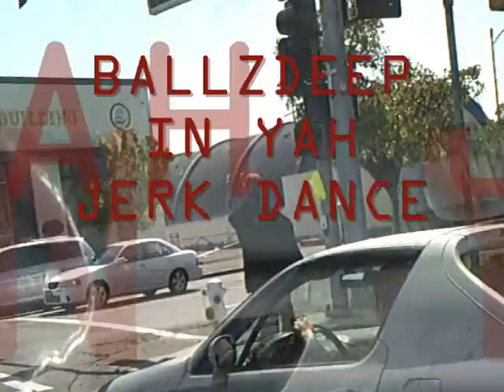RONNIEREALTIME HDTV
BALLZ ITCH TV. WILL AND WONT STOP. SHOUT OUT TO YOUNG DANNY OUT THAT SET .NOTHING  BUT BARZ .  RONNIE  BLUFLAMEZ  THA NEW NAME  IT'S ALL THE SAME. BALLZDEEP INYAH JERK DANCE ALSO. MICROPHONEZ BURN SLOW.O AND  MR MACKABEE BE LOOKING FOR THE MAC IN ME. HE'S NEXT  TO SPEAK DEFINITELY HE GOT THAT HEAT.